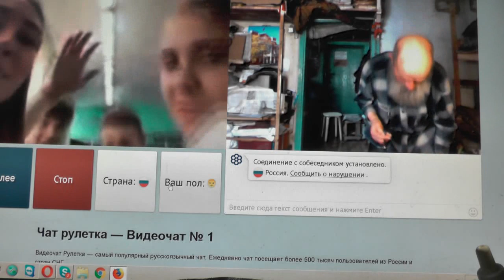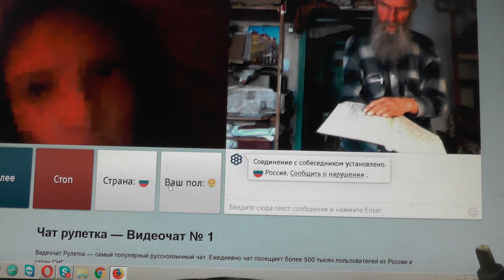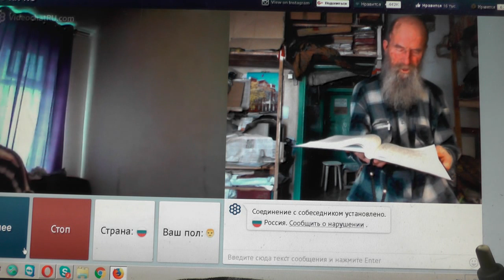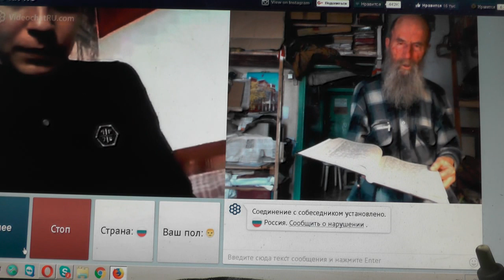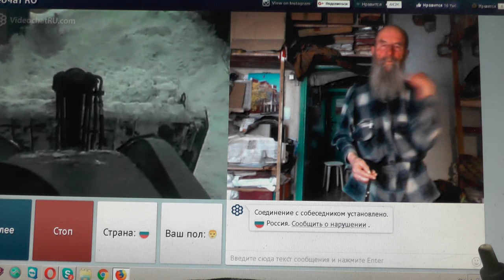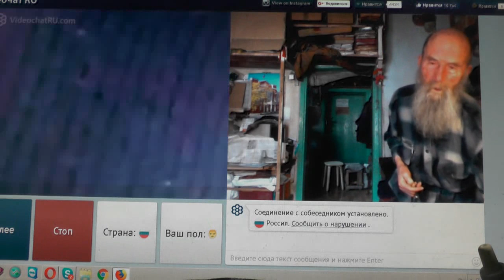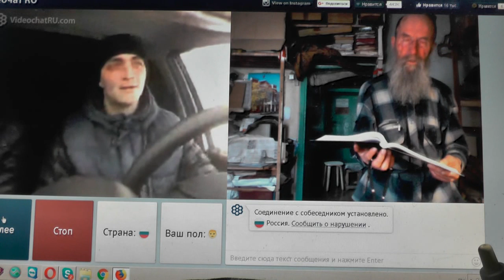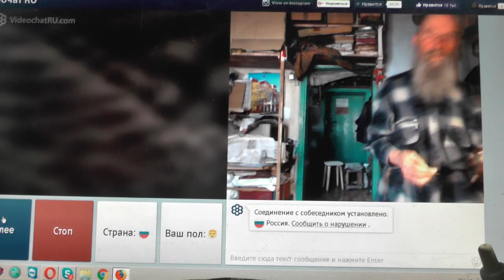№98. Лук. 14:23 …пойди по дорогам и изгородям и убеди придти. Март. 2019